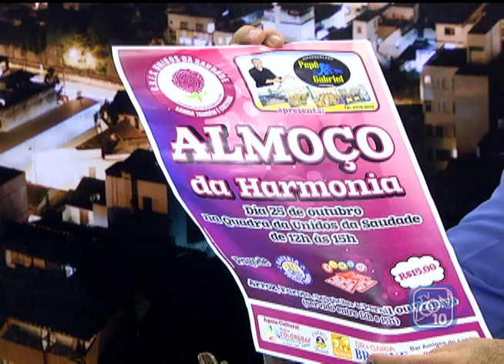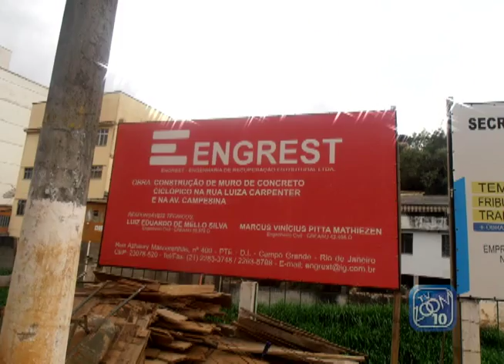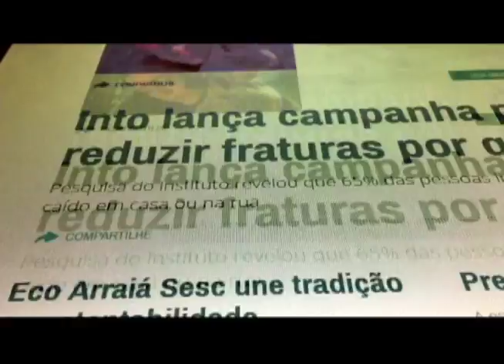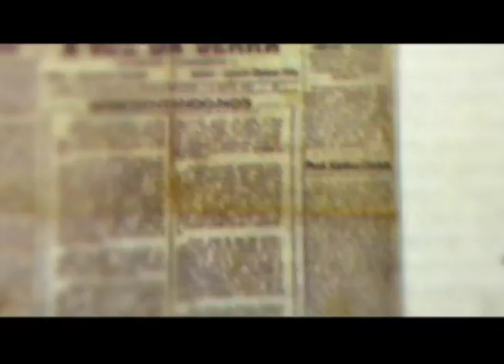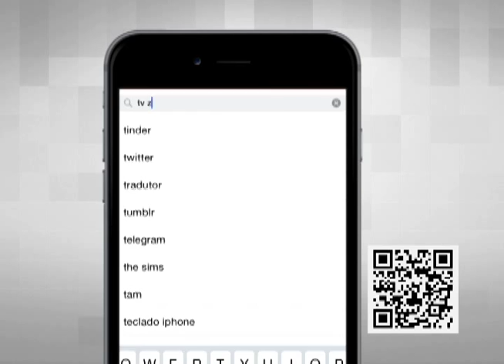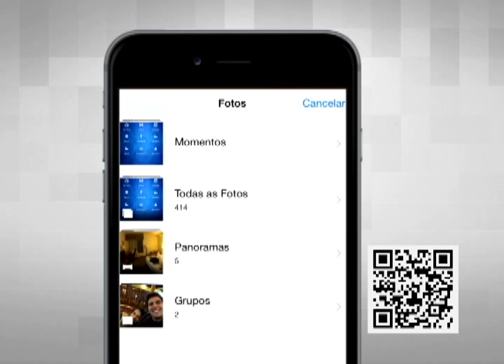16-10-2015 - PENSANDO NOVA FRIBURGO